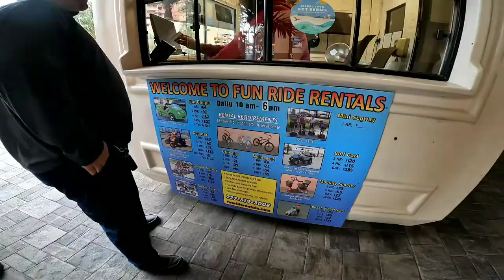Clearwater, Florida. Drive Scoot Coupe with daily delicious Holy Crepe! 12-22-21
Scoot Coupe rent $65/HR